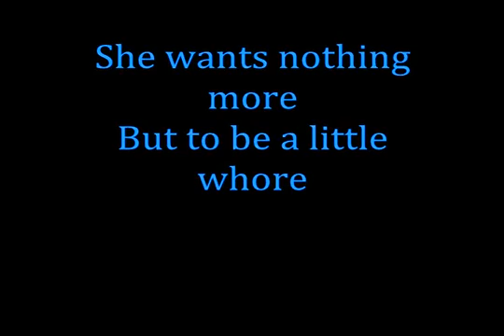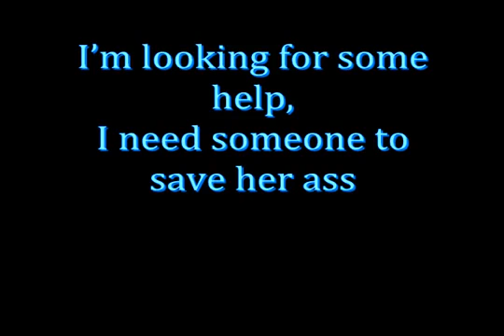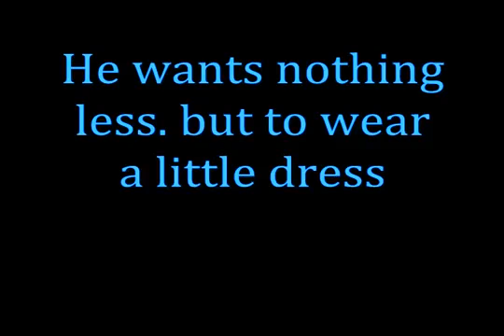Music Co-Pirated(6)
Keel the Pirates.